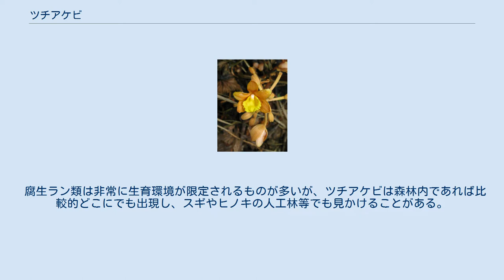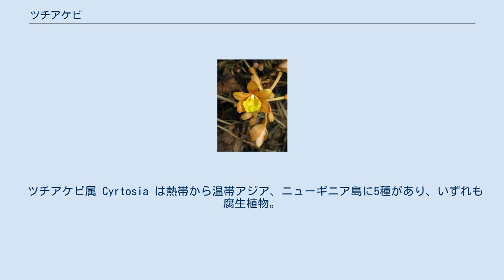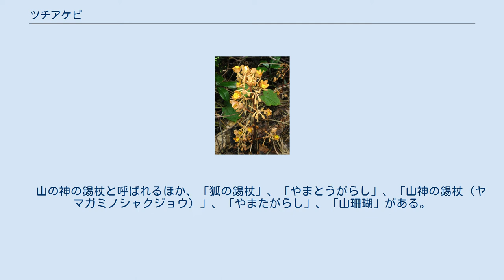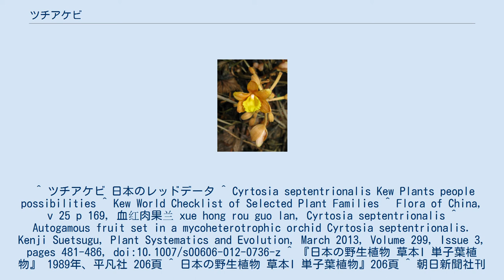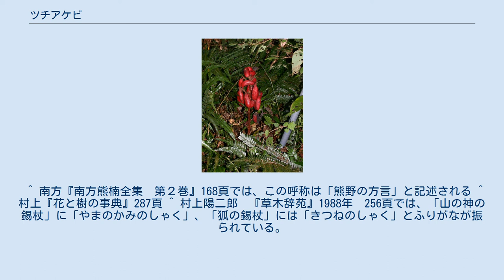ツチアケビ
ツチアケビ（学名：Cyrtosia septentrionalis）は、森林内に生育するラン科植物である。
ラン科植物としても腐生植物（菌従属栄養植物）としても非常に草たけが高く、大きく赤い果実がつくことから人目を引く。
日本固有種。
別名はヤマシャクジョウ（山錫杖）等。
 日本、韓国、琉球諸島、中国（安徽省、河南省、湖南省、浙江省）で見られるマイコヘテロ栄養種。
 アケビとは無関係。
 ツチアケビの実 地上部には葉などは無く、地面から鮮やかな黄色の花茎が伸び、高さは1メートルに達する。
秋になると花茎の上部に果実がつき、熟すると長さが10センチメートルにもなり、茎を含めて全体が真っ赤になる。
まとまって発生することがよくある。
 和名は地面から生えるアケビの意であると考えられるが、果実は熟しても裂開せず、形状以外はさほど似ない。
果実には糖分が含まれ、人間にも微かな甘味は感じられるが、タンニンが多量に含まれ、化学薬品のような強烈な異臭と苦味もあり、食用にはならない。
民間では「土通草（どつうそう）」と呼ばれ、強壮・強精薬とされる。
薬用酒の材料に用いられるが、薬用効果についての正式な報告はほとんどない。
採集すると時間の経過とともに黒変する。
種子はラン科としては比較的大きく、肉眼で形状がわかる。
 光合成を行う葉を持たず、養分のすべてを共生菌に依存している。
ナラタケとラン菌根を形成し、栄養的に寄生している。
地下には太い地下茎があって、長く横に這う。
地下茎には鱗片状の葉（鱗片葉）がついている。
 初夏に花茎を地上に伸ばす。
花茎は高さが50 - 100センチメートルに達し、全体が黄色または濃いピンク色で、鱗片葉はほとんどみられない。
あちこちに枝を出して複総状花序となり、枝の先端に花を咲かせる。
花は3センチメートル近くになり、全体にクリーム色で肉厚である。
 果実は秋に成熟する。
果実は楕円形、多肉質で、熟するにつれて重く垂れ下がり、多数のウインナーソーセージをぶら下げたような姿になる。
果実は肉質の液果である。
その点でバニラなどと共通しており、これらはやや近縁とも言われる。
 腐生ラン類は非常に生育環境が限定されるものが多いが、ツチアケビは森林内であれば比較的どこにでも出現し、スギやヒノキの人工林等でも見かけることがある。
 通常、ラン科植物は埃種子と呼ばれる非常に微小な種子を大量に風に乗せる種子散布を行っているが、2015年の京都大学の研究によりヒヨドリなどの鳥によるツチアケビの種子散布が明らかになった。
これは世界で初めてのラン科植物における動物による種子散布の報告である。
 ツチアケビ属 Cyrtosia は熱帯から温帯アジア、ニューギニア島に5種があり、いずれも腐生植物。
日本には、同属では本種1種が分布する。
 属のシノニムとしてGaleolaがあり、日本ではツチアケビのほかにタカツルラン（別名：ツルツチアケビ）（タカツルラン属）Erythrorchis altissima (Blume) Blume、シノニム：Galeola altissima (Blume) Reichb.fil.が屋久島以南に知られる。
本種はつる性で、高さは5メートルにも達する日本最大のランである。
環境省レッドリストでは絶滅危惧IA類（CR）である。
 　山の神の錫杖と呼ばれるほか、「狐の錫杖」、「やまとうがらし」、「山神の錫杖（ヤマガミノシャクジョウ）」、「やまたがらし」、「山珊瑚」がある。
 ^ ツチアケビ 日本のレッドデータ ^ Cyrtosia septentrionalis Kew Plants people possibilities ^ Kew World Checklist of Selected Plant Families ^ Flora of China, v 25 p 169, 血红肉果兰 xue hong rou guo lan, Cyrtosia septentrionalis ^ Autogamous fruit set in a mycoheterotrophic orchid Cyrtosia septentrionalis. Kenji Suetsugu, Plant Systematics and Evolution, March 2013, Volume 299, Issue 3, pages 481-486, doi:10.1007/s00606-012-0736-z ^ 『日本の野生植物 草本I 単子葉植物』 1989...